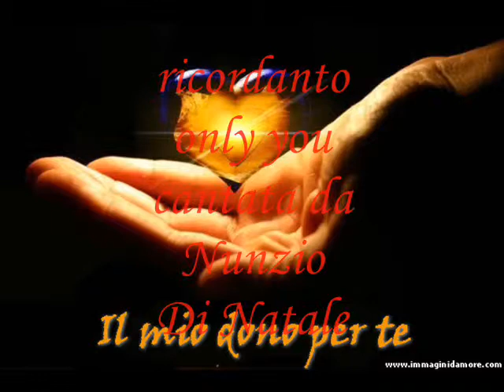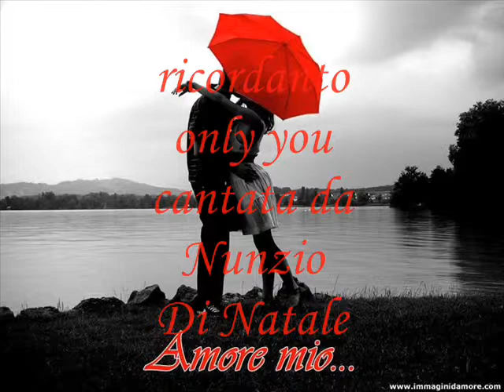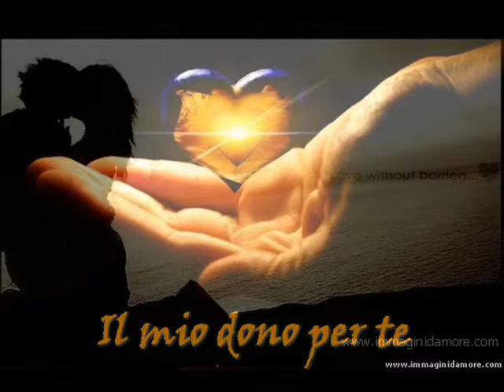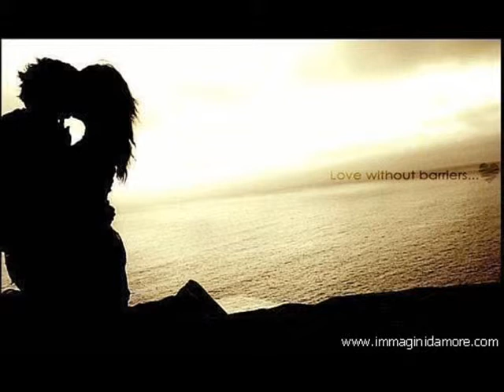ricordanto only you